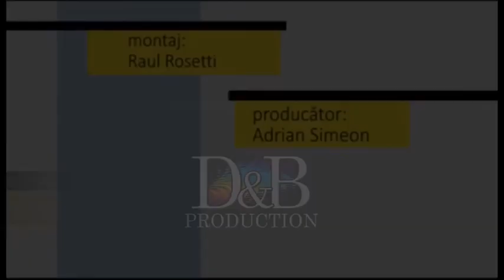Fotoliul cu ghimpi Toma & Boboutanu ELECTORALA